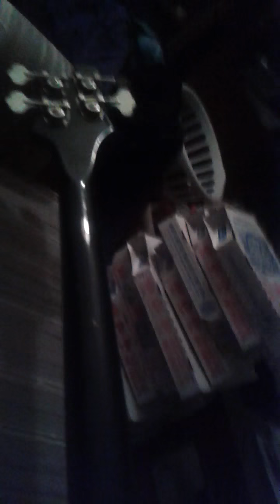88 rickenbacker 4003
A tried and true warrior